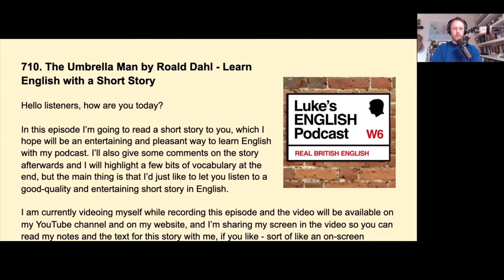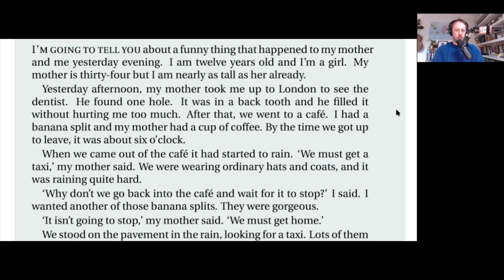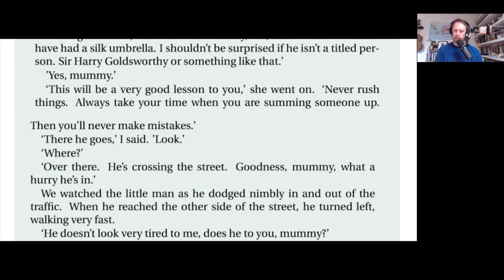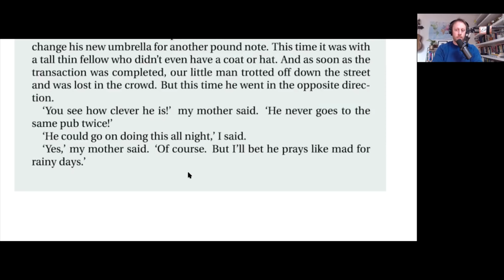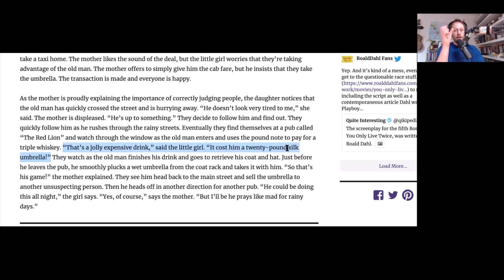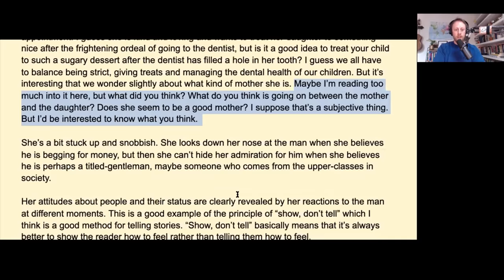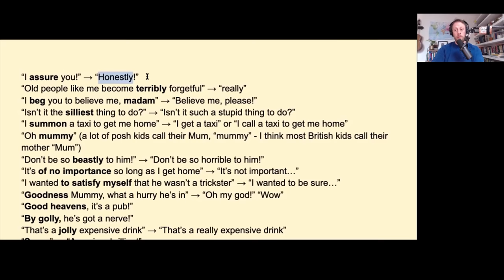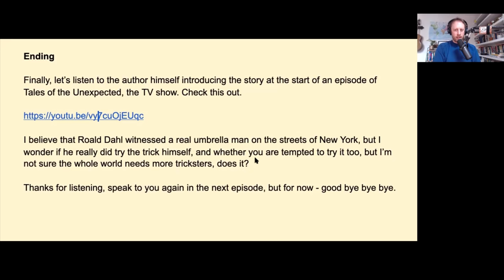710. The Umbrella Man by Roald Dahl (Learn English with a Short Story)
Listen to me reading out a story by author Roald Dahl and learn some English in the process. Text is presented on the screen while you watch and listen.
Buy The Complete Short Stories Vol.1&2 by Roald Dahl wherever you get your books.
See below for links👇
Episode page on my website with link for the PDF version

Contents
00:00 Video intro
01:13 Audio episode recording starts / Introduction
02:41 Who is Roald Dahl?
04:29 Notes on the Language & Writing Style in the story
05:24 How to use this episode to learn English
07:39 The story starts
23:39 A summary of the story
33:15 Comments about the story and characters
45:19 Posh and old-fashioned vocabulary in the story
53:55 Story introduction by Roald Dahl himself